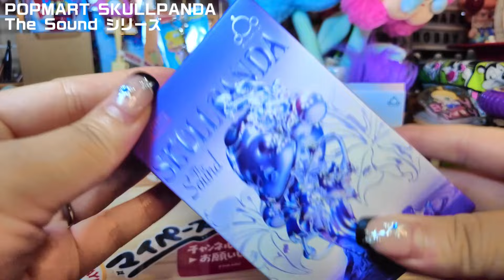【POPMART】コンプを目指せ🖤SKULLPANDAの新作🪩The Soundシリーズを開封🎧🎶💕 #376